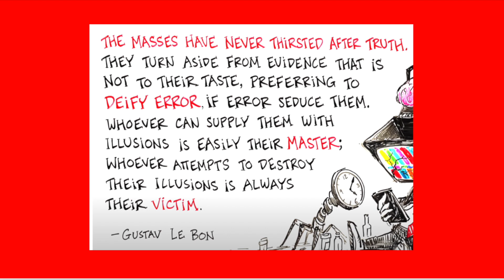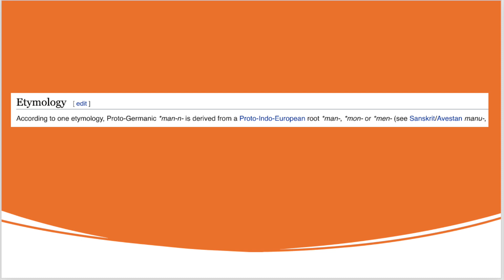Some Words in The Bible Keep You Enslaved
Mind control is multi-layered in the world. Free your mind and your body will follow.